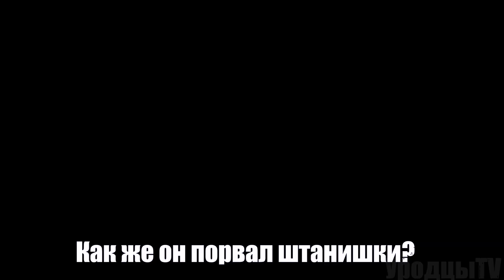УродцыTV FCKDWN BACKSTAGE ( History - Might Just Die )